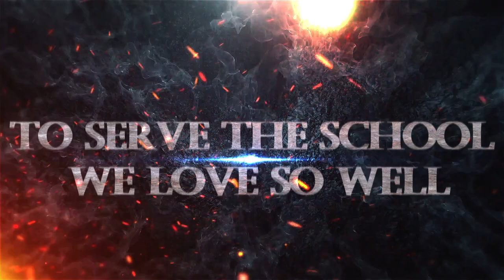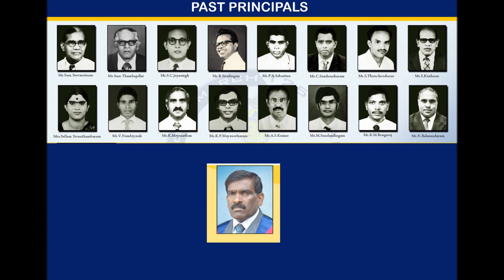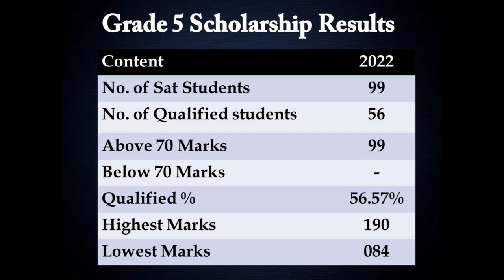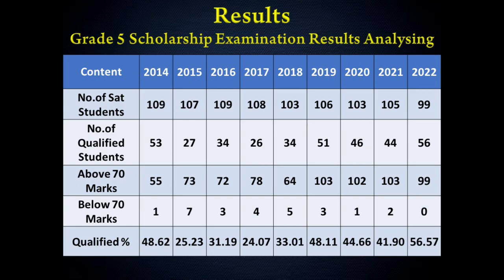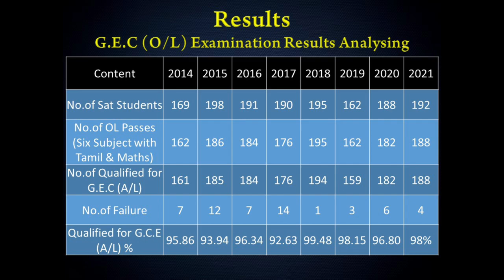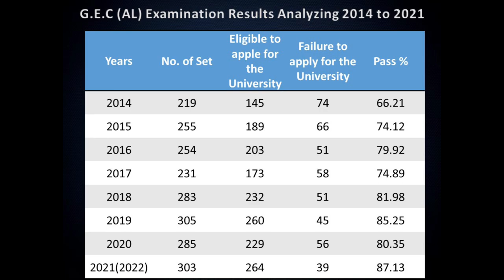131 Years Highlands College Day video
Highlands College  131th Annual Founders Day Documentary Video